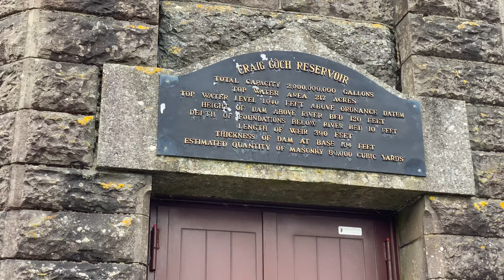The Elan Valley and three of its dams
The Elan Valley and three of its dams that hold water back from the Elan and Claerwen rivers in Mid Wales. The reservoirs, were built by the Birmingham Corporation Water Department, provide clean drinking water for Birmingham in the West Midlands of England.